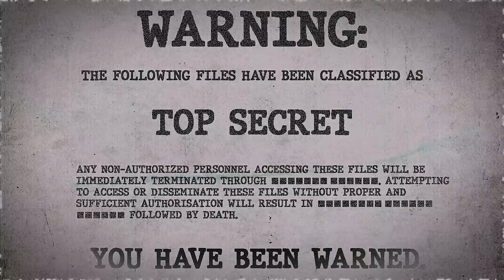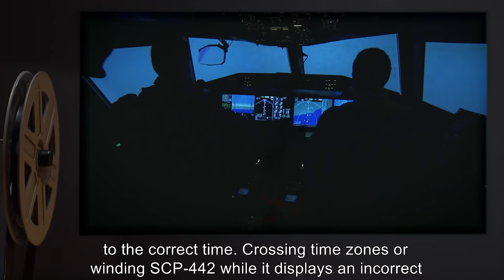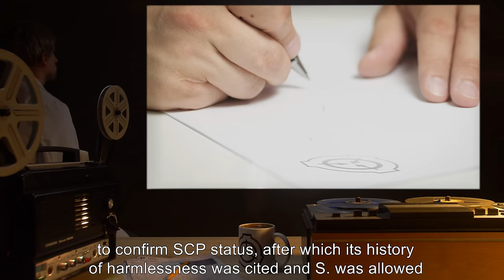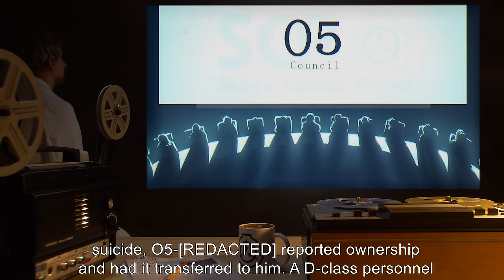SCP-442 | On-Time Piece (SCP Orientation)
Today we will be studying Item number SCP-442: On-Time Piece, Object class: Euclid.

SCP-442 is a gold-plated pocket watch with hands showing the hour and minute. Along the edge of the watch an inscription reads, "To my good friend, a helping hand."

As long as SCP-442 is wound it will set itself to the correct time. The owner of SCP-442 is granted intrinsic knowledge of the time and can recite the precise time to an arbitrary precision as long as SCP-442 is on his or her person. Additionally, the owner of SCP-442 will never be late as long as the watch remains wound and on their person.

When SCP-442 is left unwound or removed from the owner's person, the owner will be incapable of being on time. Extended ownership of SCP-442 slowly rewrites the subject's personality. After a decade of owning SCP-442, the wearer is unable to tolerate tardiness. They push away friends and become clinically depressed, eventually committing suicide.

and released under Creative Commons Sharealike 3.0. Contributor: Robert Sandler

Attribution: Reilleur